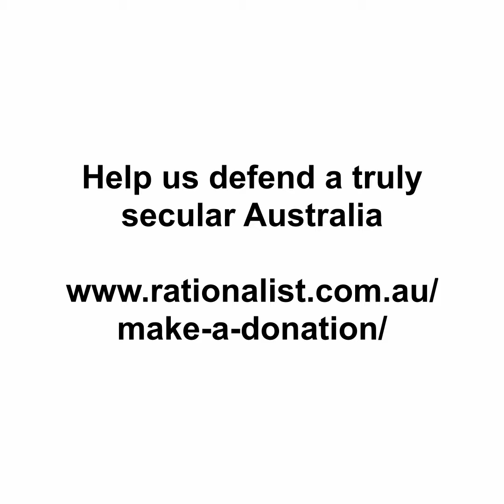Meredith flies the flag for secularism at Boroondara council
Our president Meredith Doig flew the flag for secularism at a Boroondara City Council meeting last week, where members of the public were given a chance to speak on the council’s practice of opening meetings with prayer.

Meredith pointed out that, as part of the council’s consultation process, ratepayers in the Victorian council area had made their position clear in opposition to the recital of prayers as part of official proceedings.

Boroondara council is expected to decide next week on whether to heed the calls for change from Councillor Victor Franco and the public or continue with the imposition of the religious ritual.

Help us to defend a truly secular Australia by making a donation to our Fighting Fund